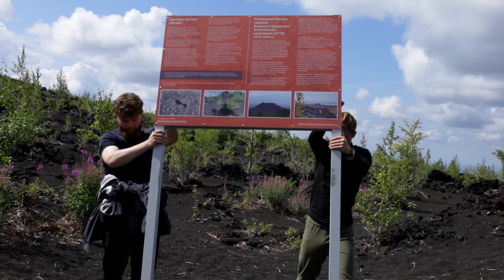Добровольцы на Камчатке - 2022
Три недели добровольцы РТУ МИРЭА провели на Камчатке, выполняя хозяйственные и строительные работы в природных парках: Налычево, Быстринский, Ключевской. Это дикие заповедные земли по своим размерам, уникальности и красоте соответствуют статусу национальных общероссийских парков.